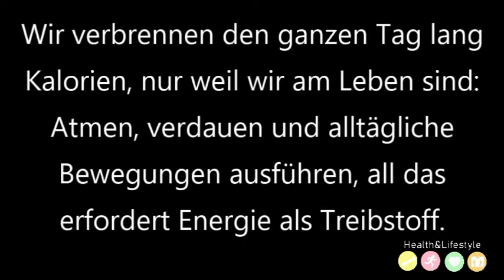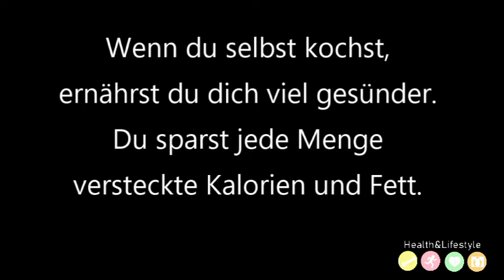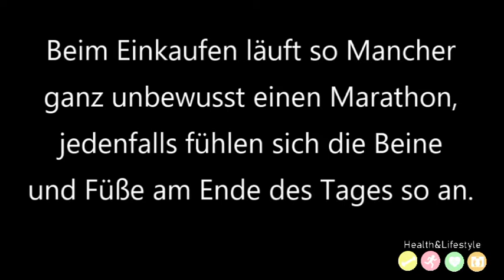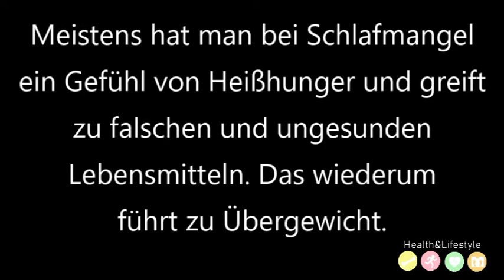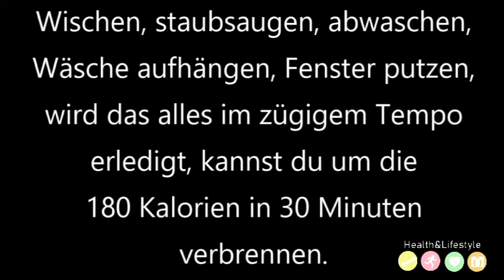So kannst du Kalorien OHNE SPORT verbrennen